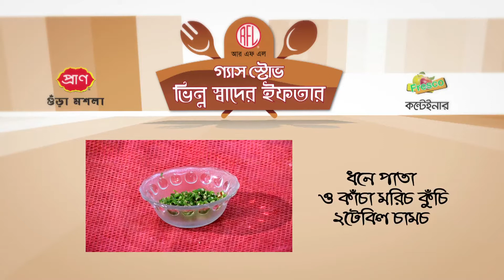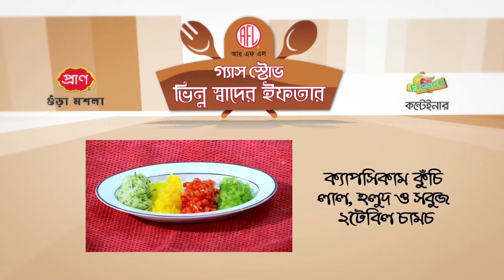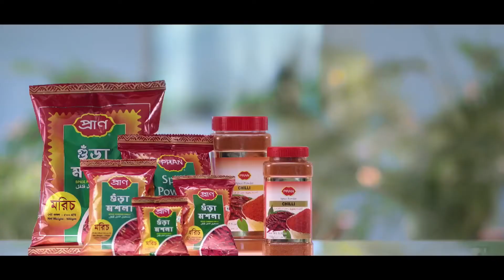RFL Gas Stove Presents "ভিন্ন স্বাদের ইফতার" - Episode 10 | Lahori Beef Kabab